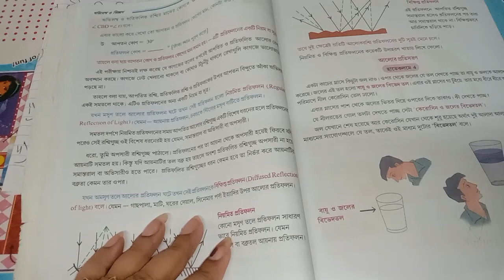class 7 proshno bichitra 2024 science 2nd summative/page197/class 7 science question answer/p2